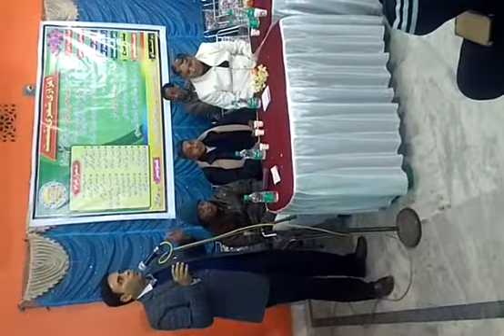Prof Mohibul Haq sir at Rahmatnager Burnpur